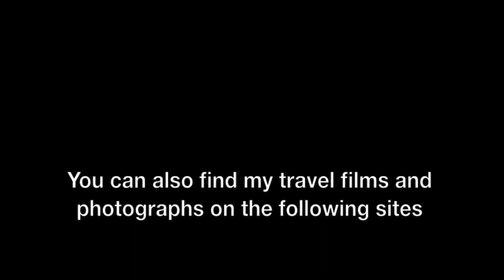Boat Ride from Manchester to Salford Quays, Greater Manchester, England - 2nd July, 2018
Boat Ride Down the River Irwell from Manchester to Salford Quays, Greater Manchester, England - 2nd July, 2018.

Manchester is a city and metropolitan borough in Greater Manchester, England, with a population of 530,300 as of 2015. It lies within the United Kingdom's second-most populous urban area, with a population of 2.8 million.

Salford is a town in the City of Salford, North West England. It is sited in a meander of the River Irwell, which forms in part its boundary with the city of Manchester to the east.

Salford Quays is an area of Salford, Greater Manchester, England, near the end of the Manchester Ship Canal. Previously the site of Manchester Docks, it became one of the first and largest urban regeneration projects in the United Kingdom following the closure of the dockyards in 1982. To read more about Salford Quays,

The River Irwell forms the boundary between Manchester and Salford and empties into the River Mersey near Irlam. To read more about the River Irwell,

This film features views from a Manchester River Cruises boat as it travels from Manchester City Centre to Salford Quays. Visit the Manchester River Cruises